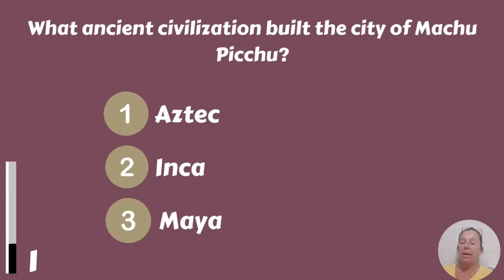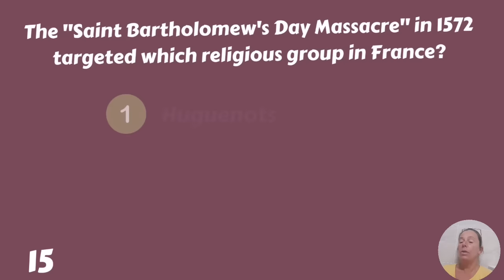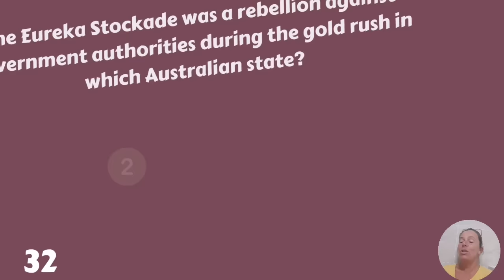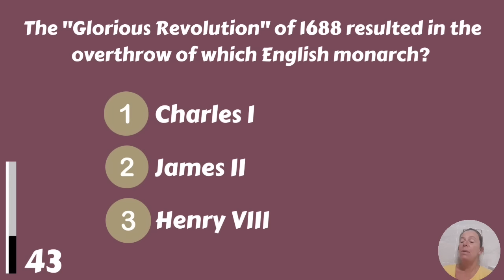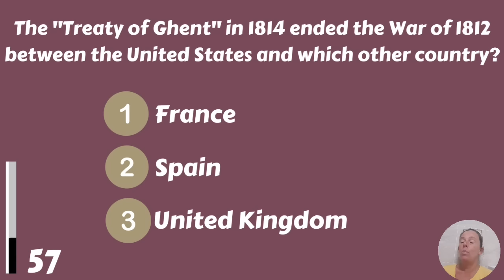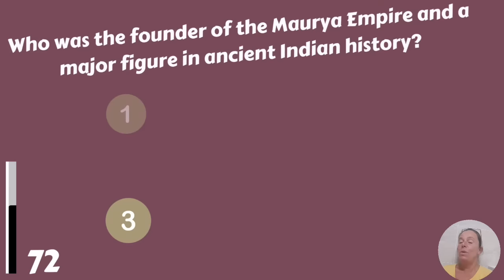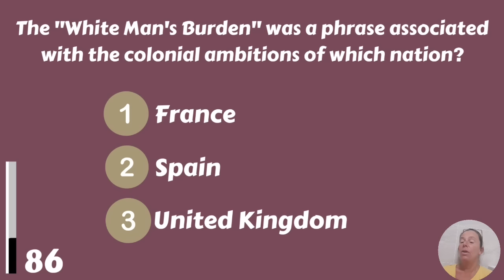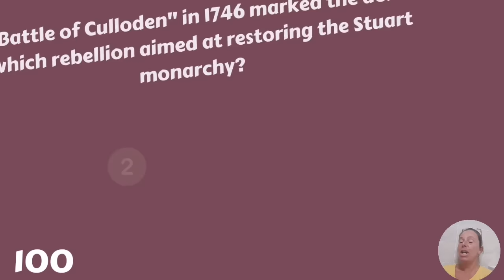How Good Is Your World History Knowledge? Take These 100 Questions To Find Out!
Get ready to test your world history knowledge with this 100-question history quiz! This quiz is designed to educate and entertain. So, grab a seat, sharpen your wits, and let's delve into the pages of history like never before!